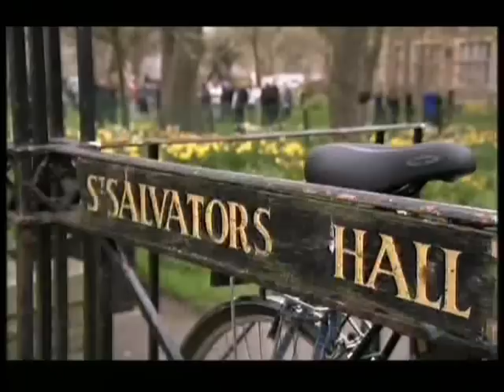Jules on William and Kate's Royal Wedding programme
Snippets from the William and Kate A Royal Wedding programme dated 25th April 2011, in which Jules talks of his time at University with William and Kate.